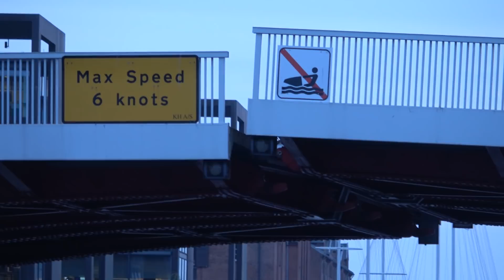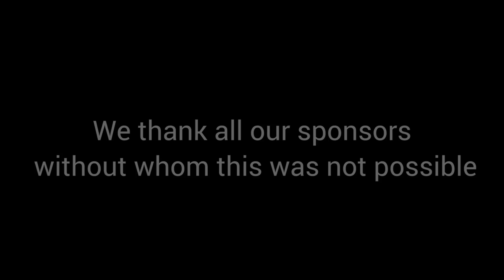Copenhagen Suborbitals at the Cph Culture Night 2017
Copenhagen Suborbitals was invited to participate in the Copenhagen Culture Night as guests of The Danish Society of Engineers, IDA, held at their main office on the harbour front.

Our participation required us to hoist the old and burned out HEAT 2X rocket onto the launch tower of Sputnik, to show how Sputnik looks with a rocket on-board. We sailed our two vessels down through the Copenhagen harbour, passing three raised bridges, to IDA's building where we moored Sputnik and Vostok at dusk.

We also brought our most precious asset, the Nexø II rocket, which, after missing the 2017 launch window, is now destined to fight the forces of Newton in spring or early summer of 2018.

Copenhagen Suborbitals is the world's only manned, amateur space program, 100% crowdfunded and nonprofit. In the future, one of us will fly to space on a home built rocket.